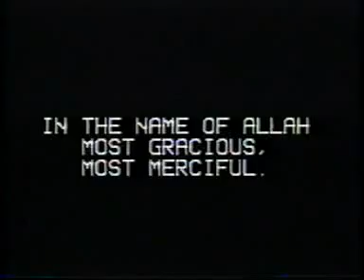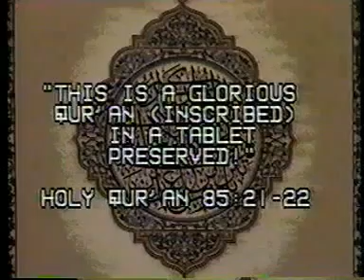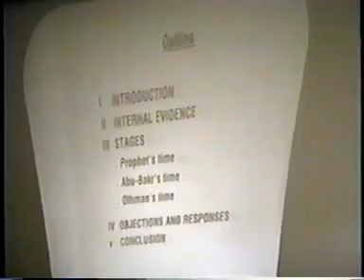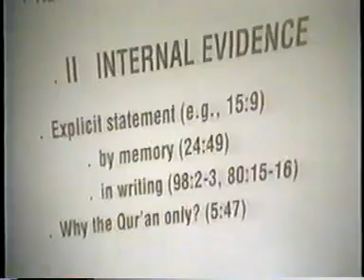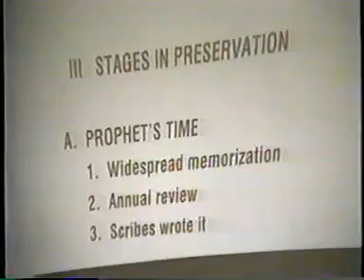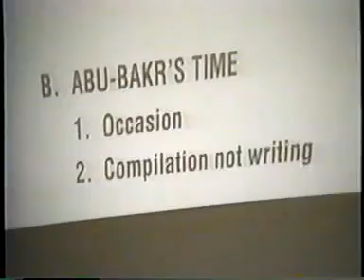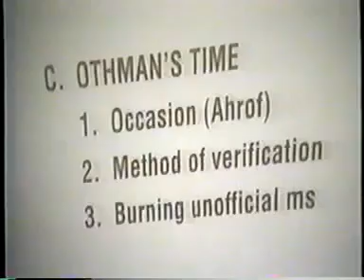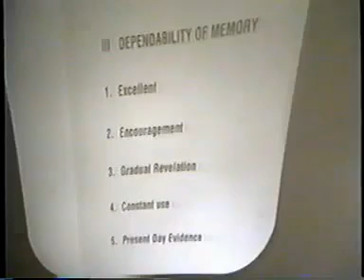Preservation of the Holy Quran - Jamal Badawi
Jamal A. Badawi (Arabic: جمال بدوي‎) is an Egyptian-born Muslim Canadian former professor in the Sobey School of Business, Saint Mary's University in Halifax, Nova Scotia. He is an author, preacher and speaker on Islam.

He completed his undergraduate studies at Ain Shams University in Cairo, Egypt. He left for the US in the 1960s and completed his Masters and doctorate, both in the department of Business Administration, at Indiana University Bloomington.[1] He has been serving as a volunteer imam of the local Muslim community in the Halifax Regional Municipality since 1970. He cites Hassan al-Banna and Muslim Brotherhood as his source for inspiration.[2]

In addition to his participation in lectures, seminars and interfaith dialogues in North America, Badawi was invited as a guest speaker in various functions throughout the world. He is also active in several Islamic organizations, including the Canadian Council on American-Islamic Relations, the Fiqh Council of North America (FCNA), the Muslim American Society (MAS), and the European Council for Fatwa and Research (ECFR).[3] He is also a member of the Islamic Society of North America (ISNA) and the founder and chairman of the Islamic Information Foundation, a non-profit foundation seeking to promote a better understanding of Islam and Muslims towards non-Muslims. He has lectured extensively in North America and abroad, and speaks on a variety of topics including Islam and Christianity and is a guest scholar at The American Learning Institute for Muslims.[4] In 1997, he debated Christian apologist William Lane Craig over the concept of God in Christianity and Islam.[5]

According to a 26 September 2005 diplomatic cable from the American Embassy in Ottawa, Canada's capital, Jamal Badawi is someone who has "broad influence among Muslim youth" and is "involved in countering extremism" and "promoting tolerance."[6] According to Gofran Sawalha of Middle East Eye he is among "the best contributors to Islamic knowledge in America".[7]

Badawi has authored several books and articles on Islam. He also researched, designed and presented a 352-segment television series on Islam, aired in Canada, the US and other countries.[8] Audio and video copies of this series are widely available.

Badawi is married and the father of 5 children, and grandfather of 23.